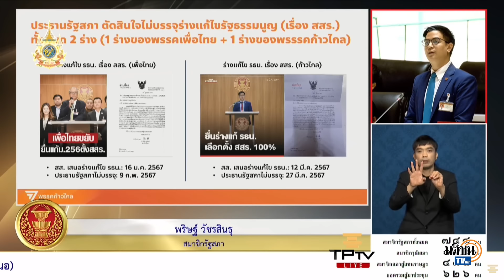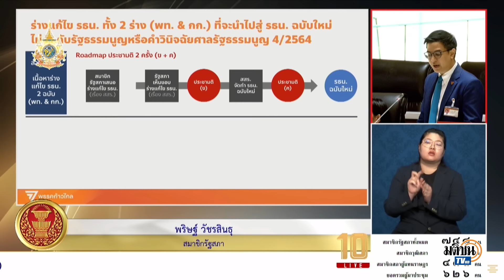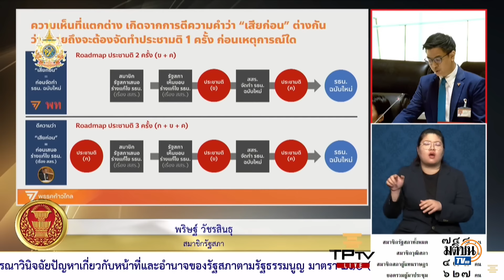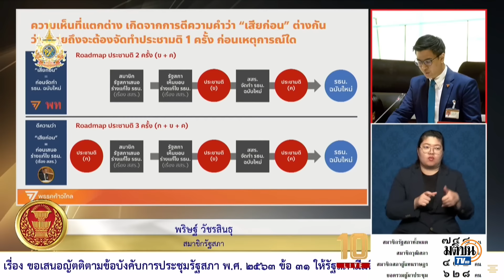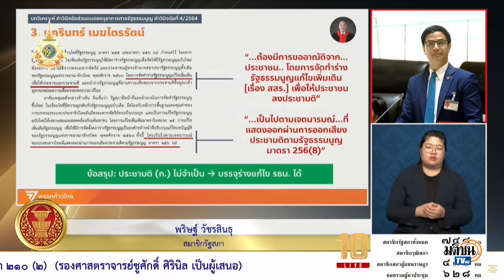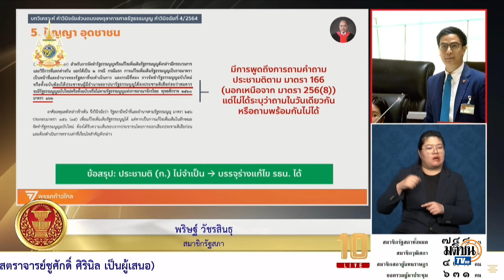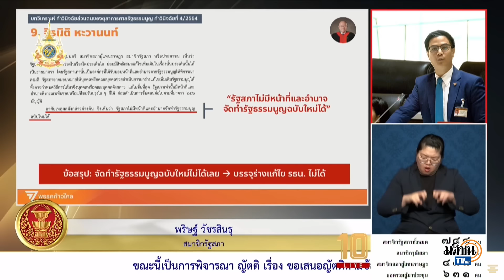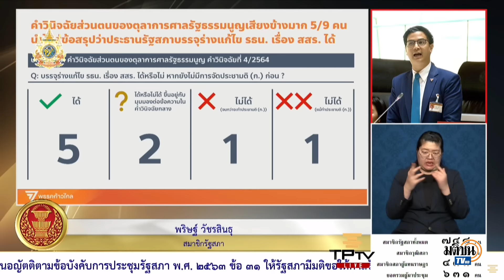"พริษฐ์" ไม่เห็นด้วย ปธ.วันนอร์ ตีความร่างรัฐธรรมนูญใหม่ต้องทำประชามติ 3 รอบ : Matichon TV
ไอติม พริษฐ์ วัชรสินธุ ส.ส.พรรคก้าวไกล ยกคำวินิจฉัยส่วนตนตุลาการศาลรัฐธรรมนูญ ไม่เห็นด้วย วันมูหะมัดนอร์ มะทา ประธานรัฐสภา ตีความร่างรัฐธรรมนูญใหม่ต้องทำประชามติ 3 รอบ วอนประธานฯ บรรจุร่างแก้ไข รธน. พรรคก้าวไกล-พรรคเพื่อไทย